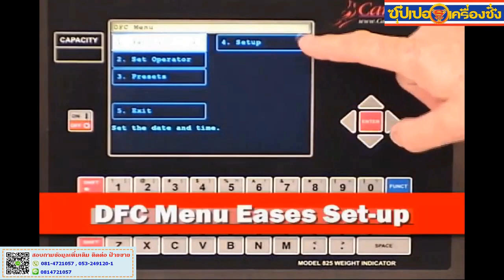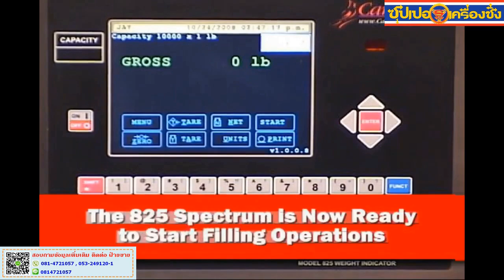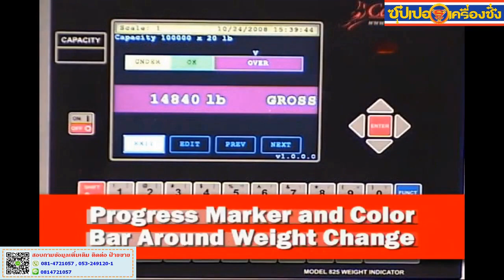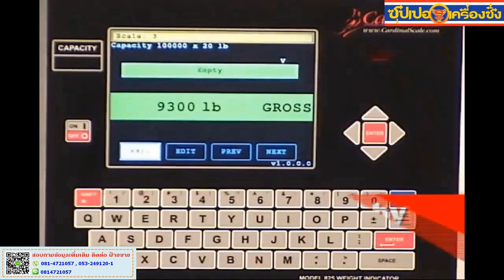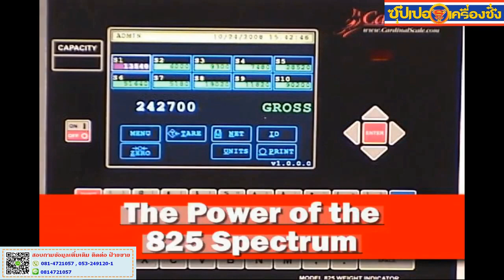825 Spectrum Indicator Digital Fill Control and Multiple Scales 480p